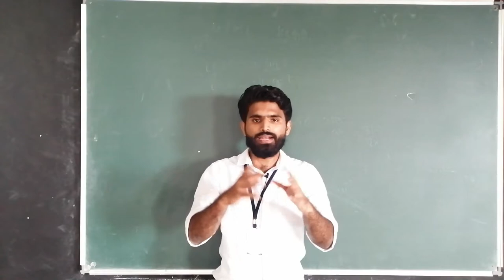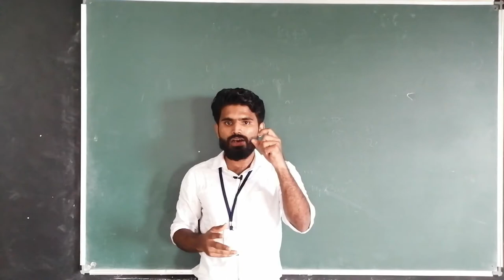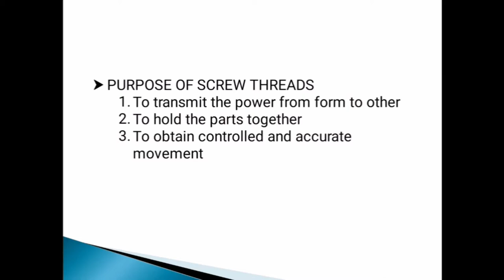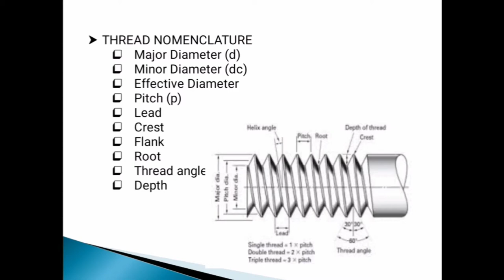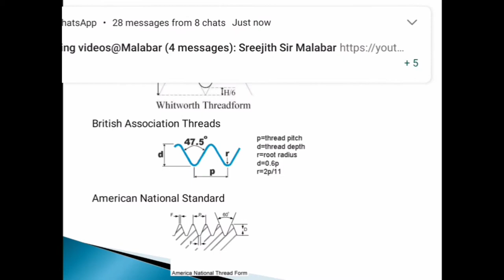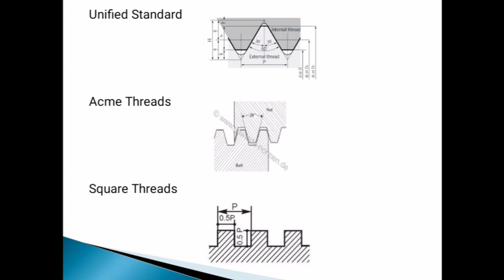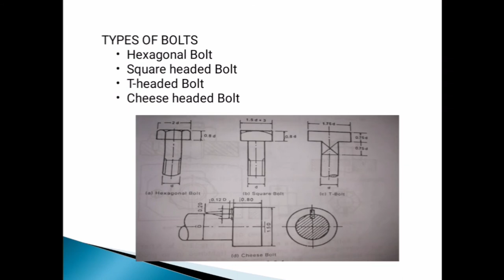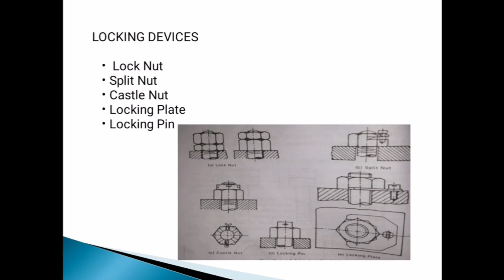Details of Bolts & Nuts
5th sem Diploma in Mechanical Engineering Subject - Design of Machine Elements - 1st Module - Details of Bolt & Nuts